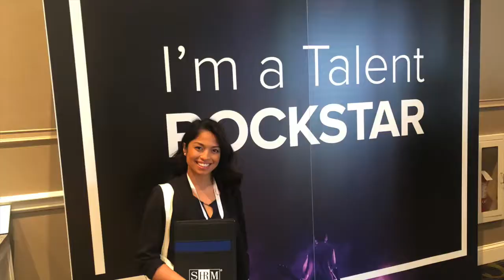My Internship at Riviera Advisors - Javvi Joyce Ferrer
Internship at Riviera Advisors 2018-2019. Human Resources and Talent Acquisition Internship in Long Beach, California by Javvi Joyce Ferrer, Cal State University- Long Beach